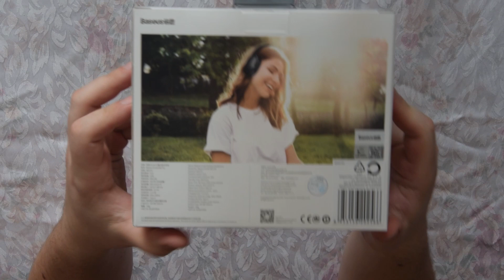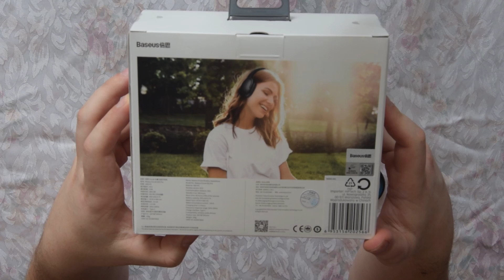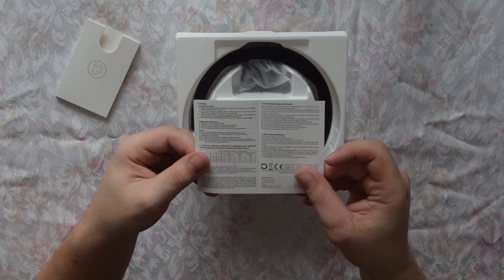Baseus D02 Pro | Bezprzewodowe słuchawki nauszne | Unboxing i pierwsze wrażenia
Film z unboxingu słuchawek Baseus D02 Pro oraz pierwsze wrażenia z odsłuchu.